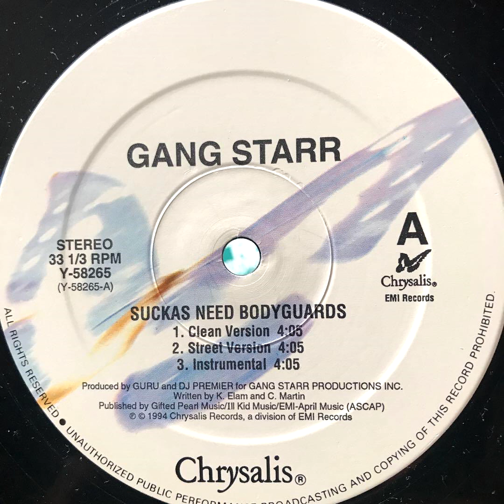Gang Starr - Suckas Need Bodyguards (Instrumental)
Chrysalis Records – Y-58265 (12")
Year: 1994
Produced by DJ Premier & Guru

Dude named Alex Beat had this uploaded on youtube already but he took it down for some reason so here it is again.